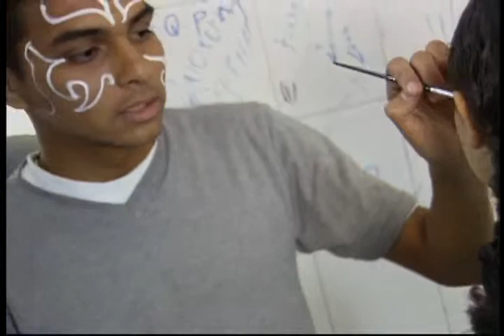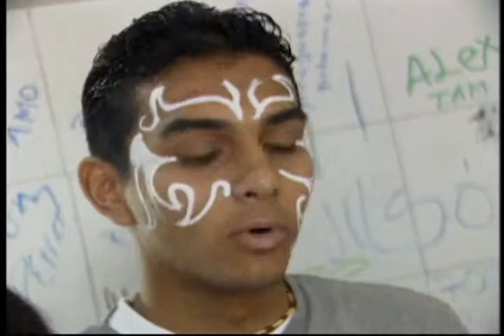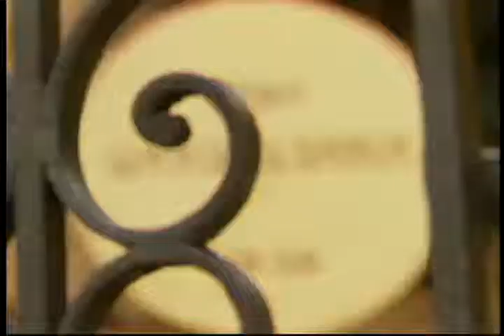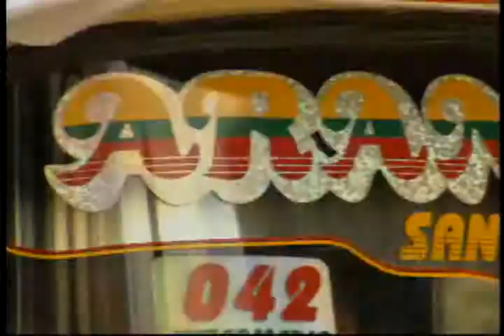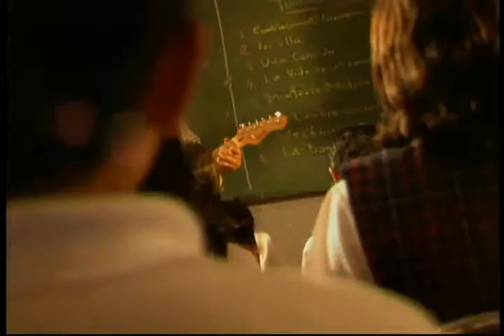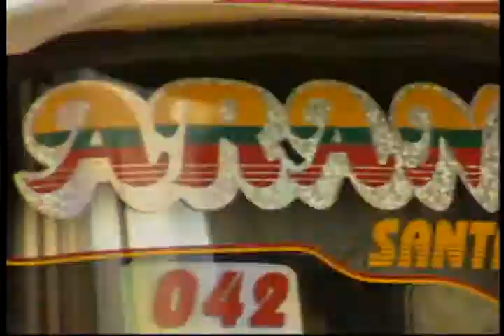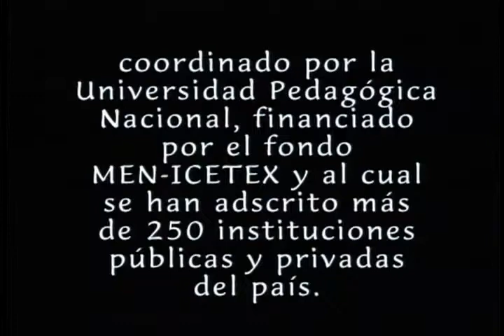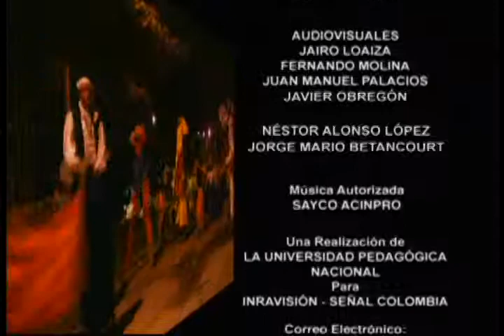Canto a la vida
Capítulo 7. Liceo José María Bravo Márquez, Liceo Alfredo Cock Arango, Medellin